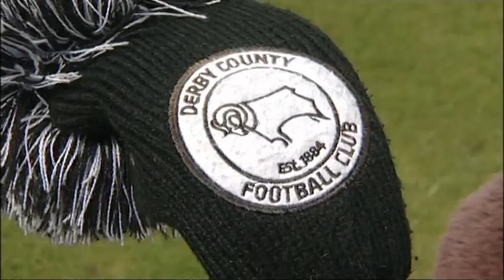Mel Reid before Solheim Cup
BBC East Midlands Today feature with golfer Mel Reid ahead of Solheim Cup. Reporter Jeremy Nicholas.
Uploaded for Mel, her family and friends.